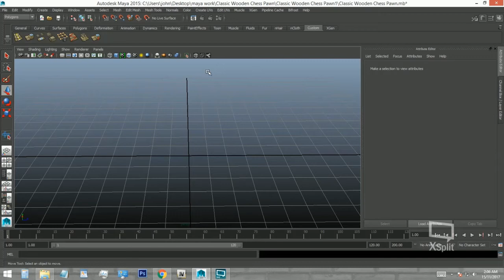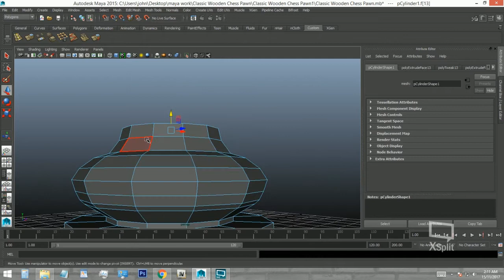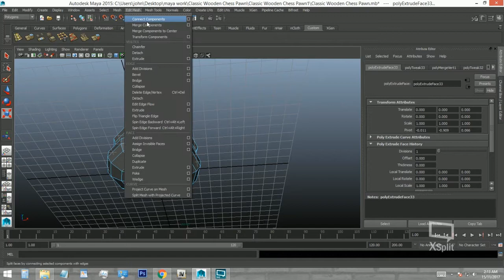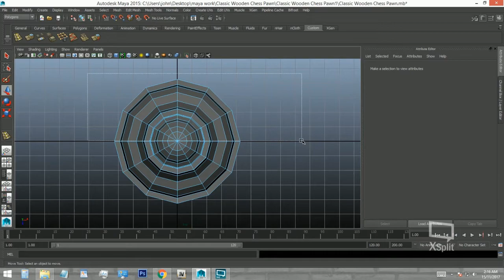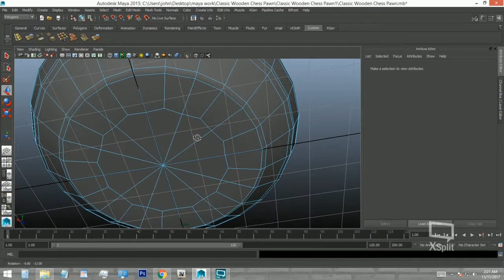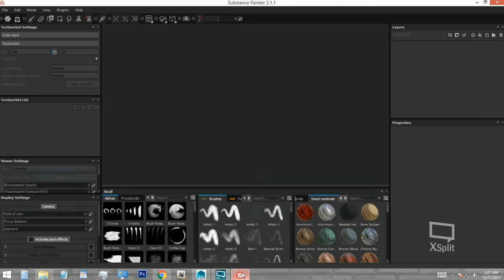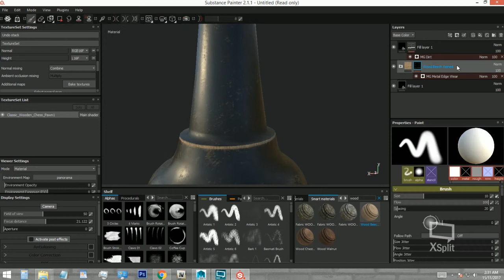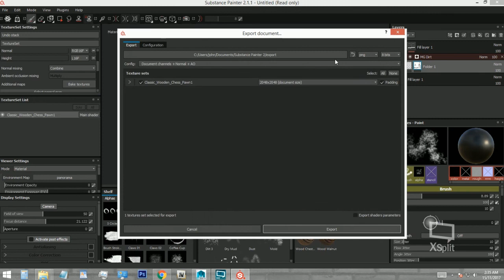speed modeling in maya 2015 (Wooden Chess Pawn)